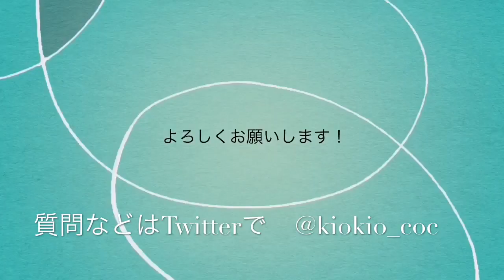クラクラ実況者コラボ！ マッチングはいかに？！？！